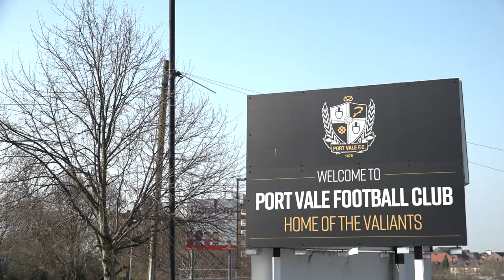Life of a safeguarding officer at Port Vale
This piece on Tim Bailey's work was produced for Newsday at Staffordshire University by Ninad Barbadikar.